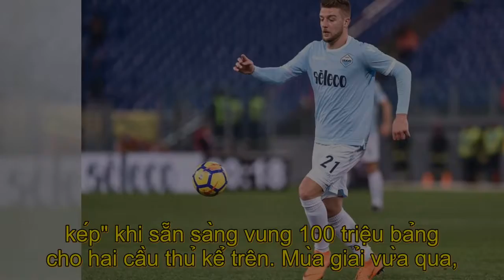Man City "xé hợp đồng", chiêu mộ sao 40 triệu bảng người Brazil